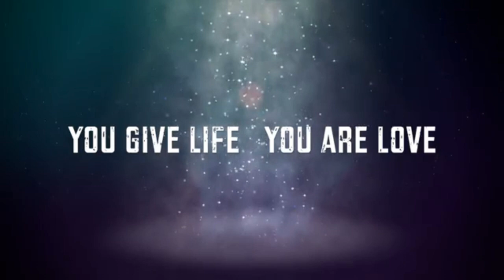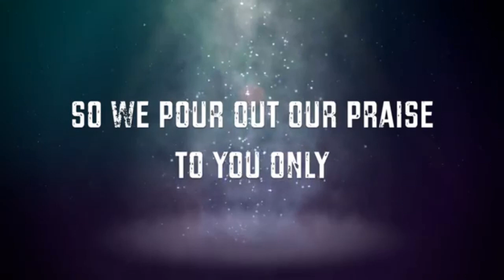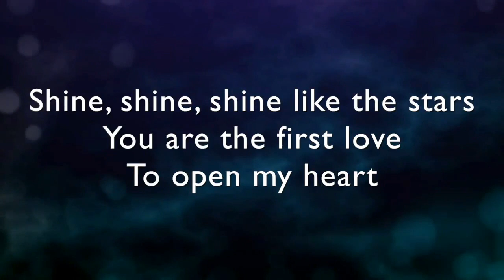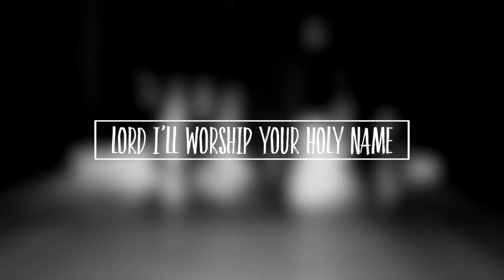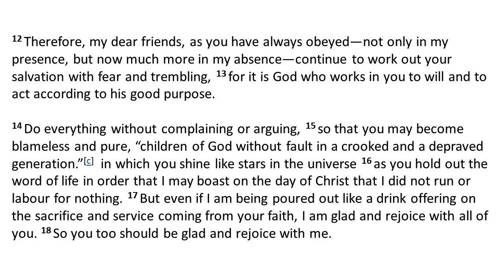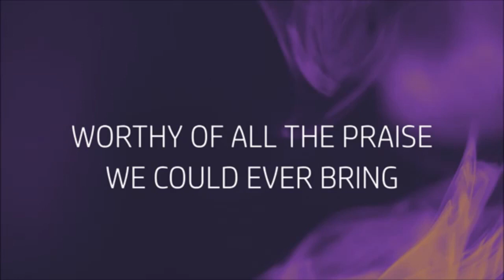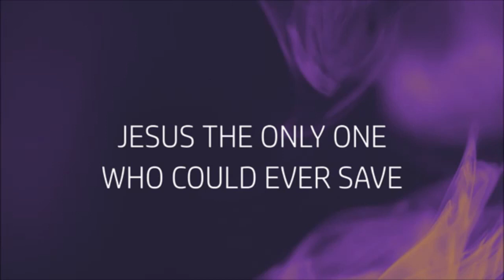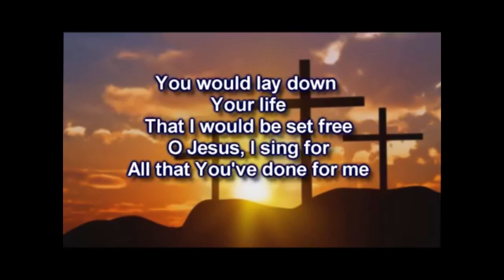630 Praise 21/06/2020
Welcome to 630 Praise